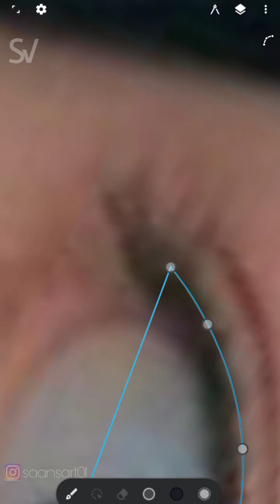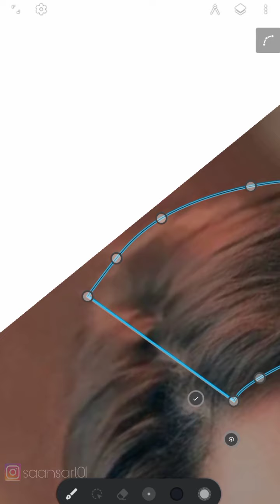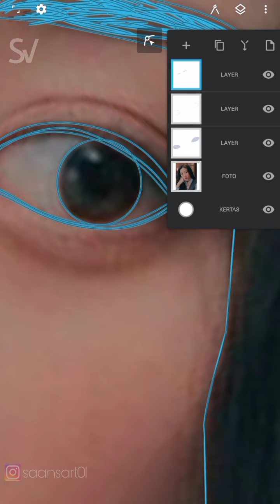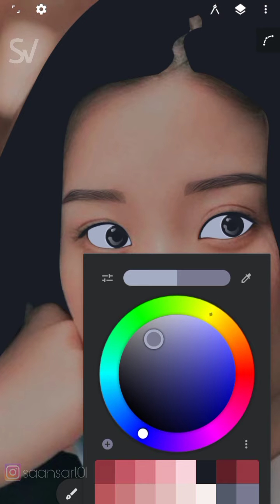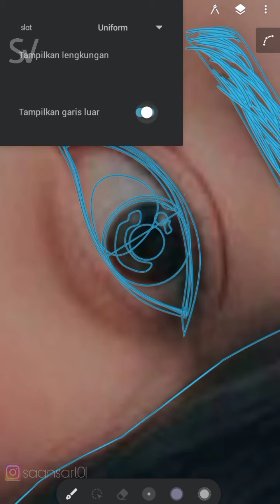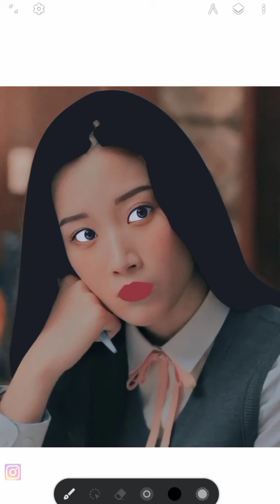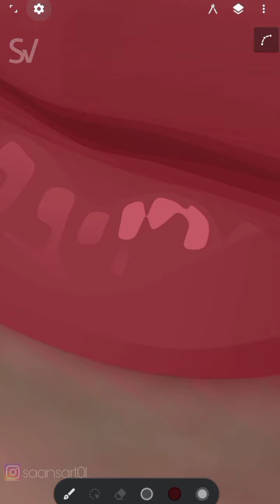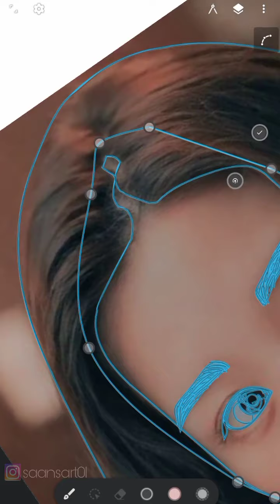Vector Illustration in Infinite Design | part 1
Yuk simak..

Apk: Infinite Design
Tools:pen,lazy
Brush:laso,tapered
Music yang kugunakan:

Song : Strawberry That Fell in Love by Taru